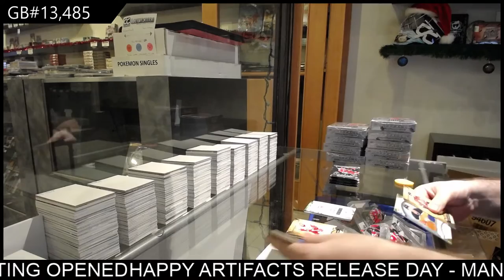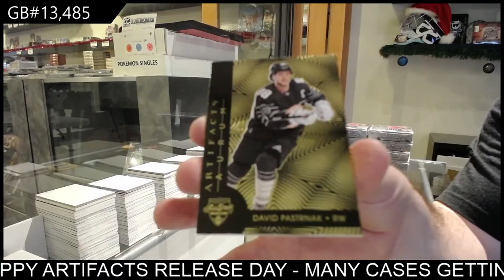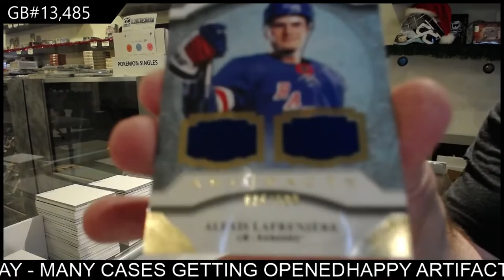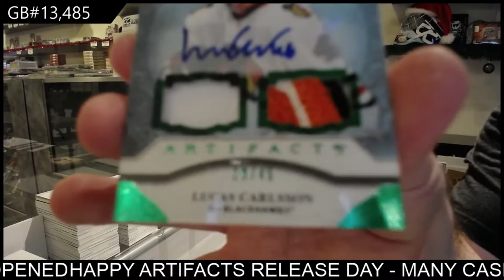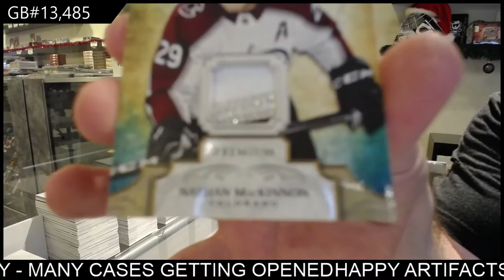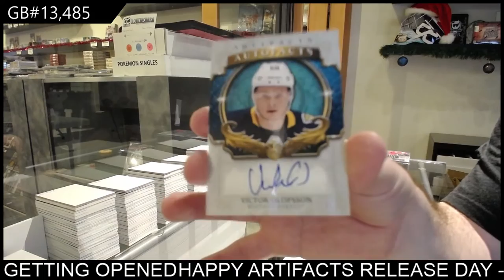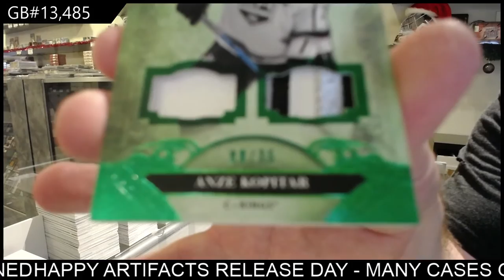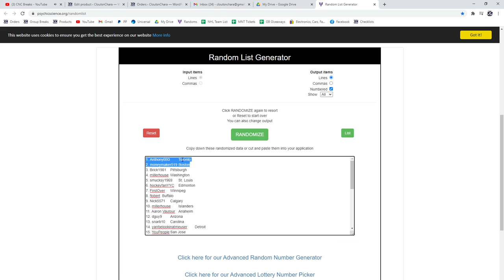20-21 Upper Deck Artifacts Hockey 10 Box Case Break - C&C GB #13,485